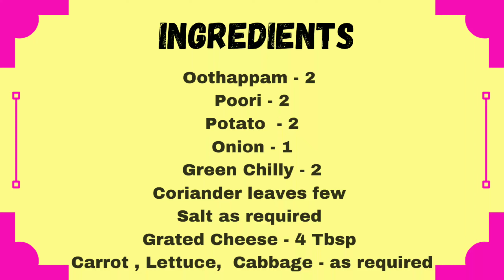South Indian Burger | South Indian Tiffin Served In Different Style | Recipe Guru by Sumathi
Hi Friends,
Welcome to Recipe Guru by Sumathi .
Our today's recipe is "South Indian Burger" It is a very simple to make recipe.
You can go through the Playlist for the food categories so far published.

You can follow me in Instagram and on Facebook.